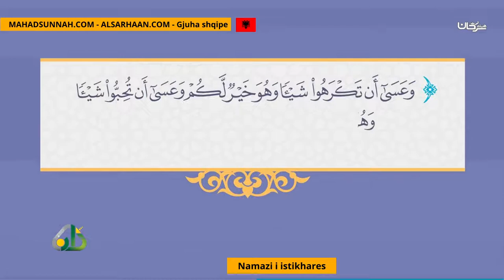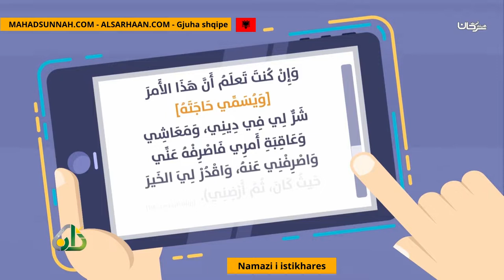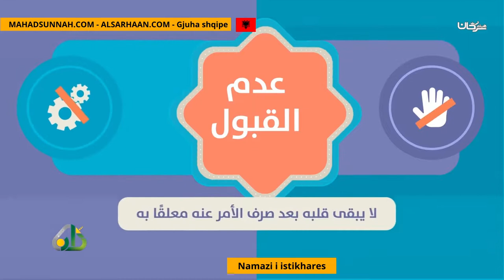Namazi I Istikhares صلاة الاستخارة